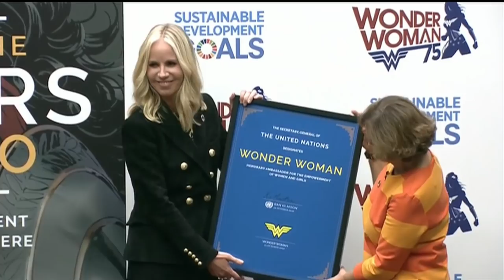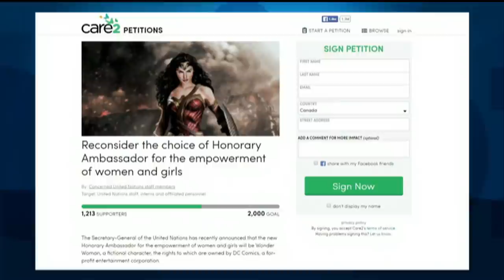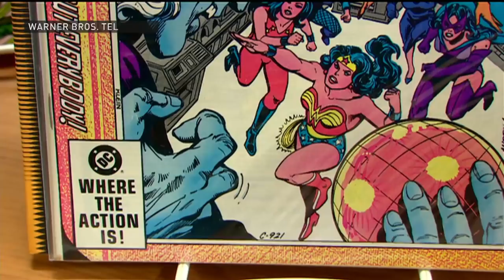Wonder Woman named special U.N. ambassador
The UN picked  comic book character Wonder Woman as an ambassador for girls and women, despite critics who said a real woman deserved the job